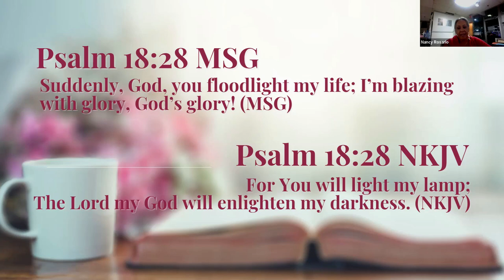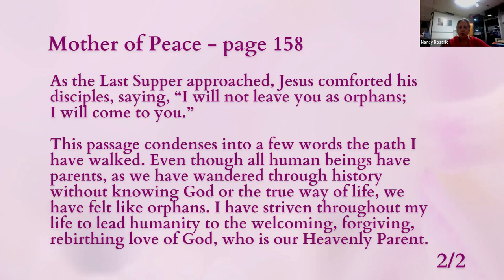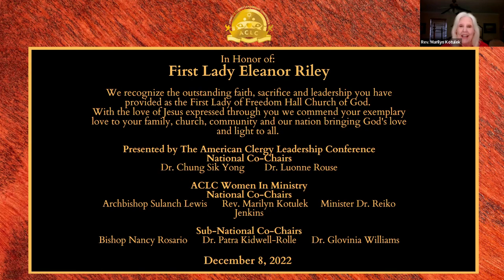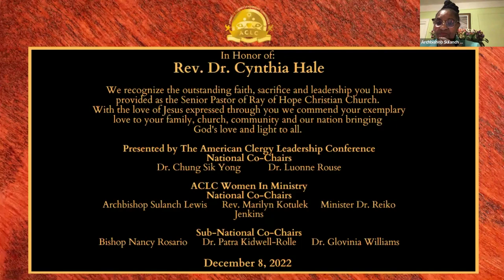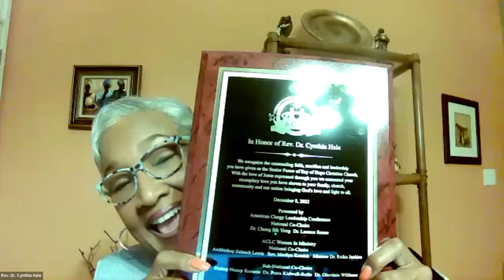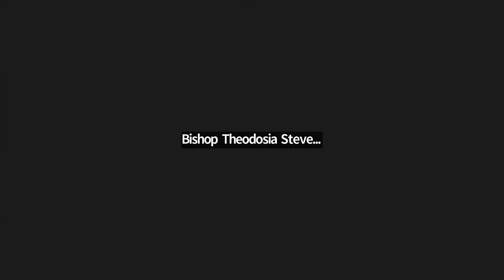ACLC WIM Summit Dec 8 2022